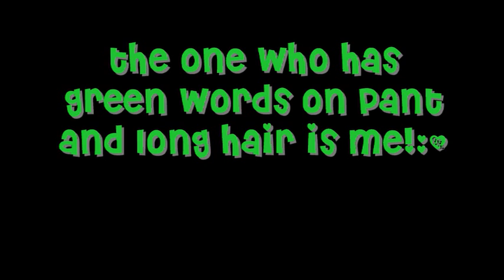Hiphop dance!:D (entry from hk)